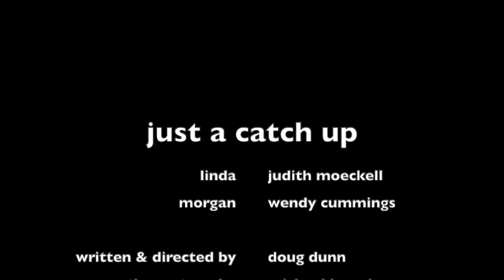day seven: just a catch up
The seventh part of 'Intimacy in the time of Corona'.

The Slough 'debacle' is over, but now Mo has a one to one with her manager Linda.

Subtitles in the English language are available.